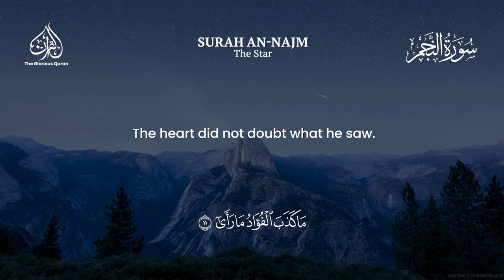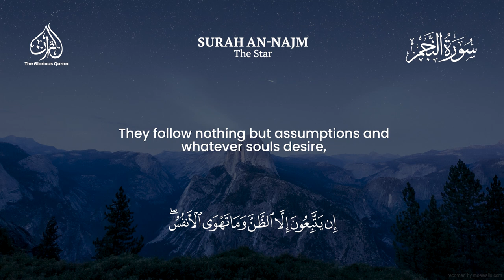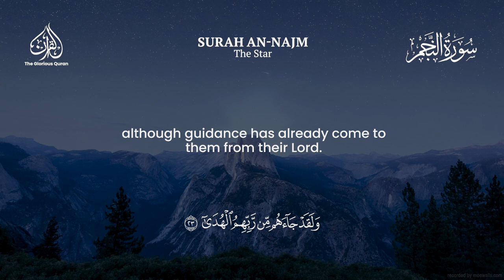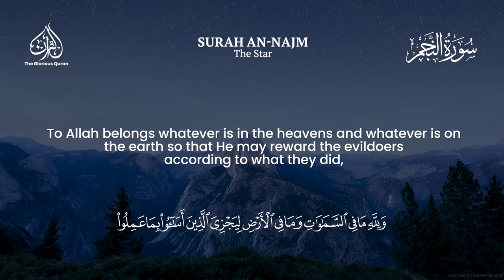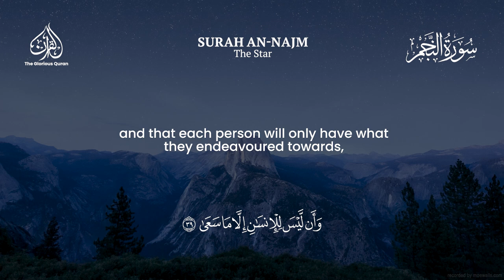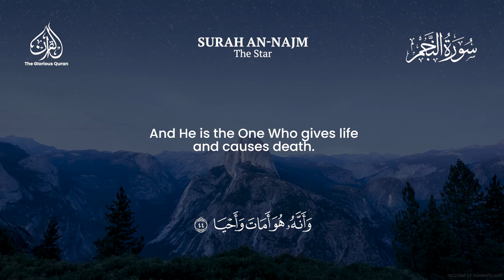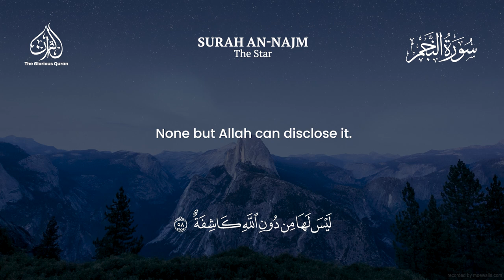THE STAR - SURAH AN NAJM | ANAS AL EMADI | ENGLISH SUBTITLES | BEAUTIFUL RECITATION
The Glorious Quran Chapter 53 - سورة النجم

Beautiful recitation of Surah An Najm (The Star) by Anas Al Emadi (أنس العمادي) with English Subtitles